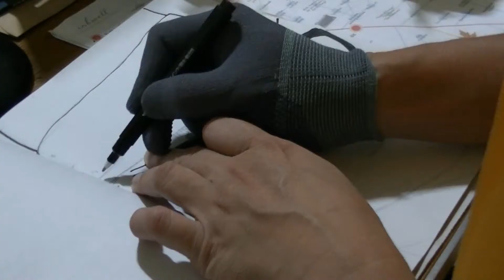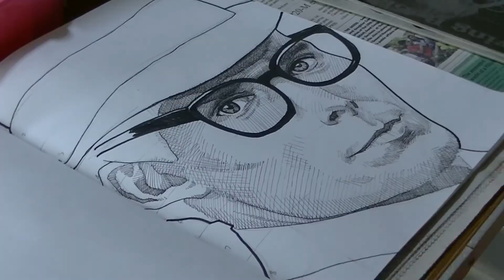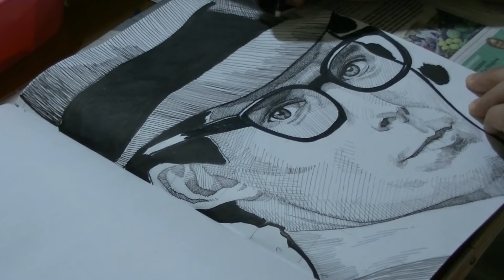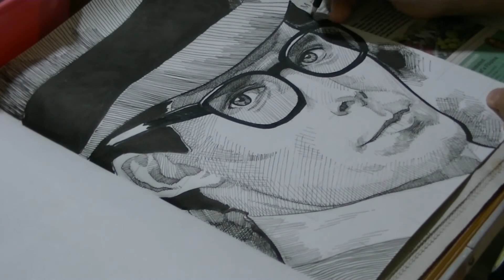TIMELAPSE DRAWING : Christopher Reeves as Clark Kent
timelapse video of portrait drawing of christopher reeves as clark kent